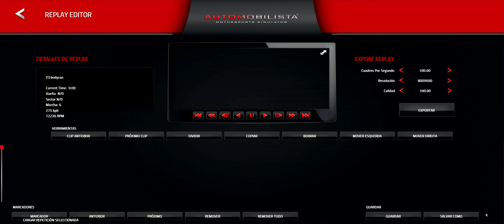F1FANATIC ZANDVOORT F1 2020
Automobilista